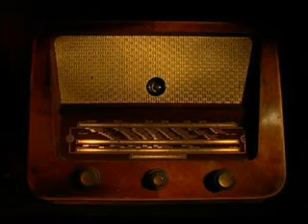RMDSZ kampányklipp Sógor Csabával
EP választások kampányklip 2007 november